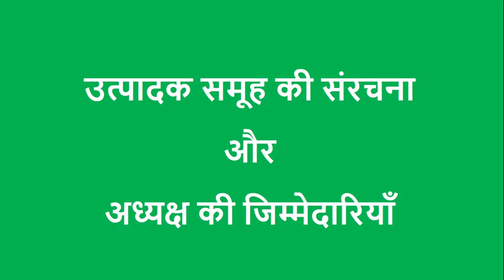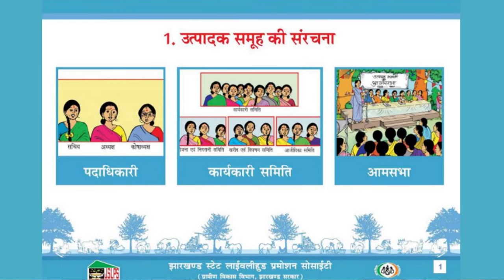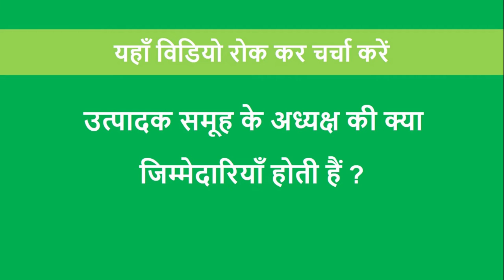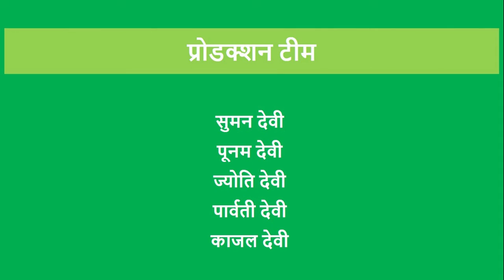उत्पादक समूह की संरचना और अध्यक्ष की जिम्मेदारियां (PG - Structure & Role of President)